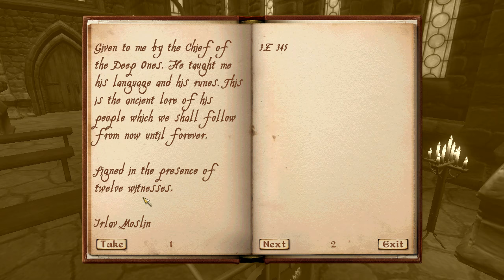Oblivion (19) Архімаг та Король Хробаків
Настав час покласти край діяльності Короля Хробаків і звільнити Сироділ від некромантів.
В Гільдії Чаклунів новий Архімаг!

The Elder Scrolls IV: Oblivion - рольова гра від першої/третьої особи, у відкритому світі, розроблена Bethesda Game Studios та видана Bethesda Softworks / 2K Games у 2006 році для PC, Xbox 360 та Playstation 3.

Фабула:
Озвучений Патріком Стюартом імператор Урієль Септім VII у супроводі своєї елітної варти "Леза", прибуває до в'язниці Імперського міста Сироділ. Вони намагаються втекти від асасинів даедричного культу "Міфічний світанок". Таємний вхід до каналізаційної системи чарівним чином знаходиться в камері, де сиджу я, темний ельф Джонні Нереваро. Це мій шанс вибратися на волю і розгорнути бурхливу діяльність. Приємного перегляду!

Граю v.1.2.0416 з офіційними доповненнями без модів чисто for fun та nostalgy.